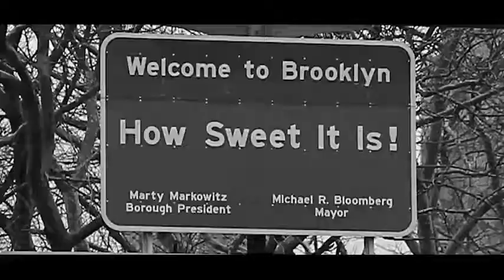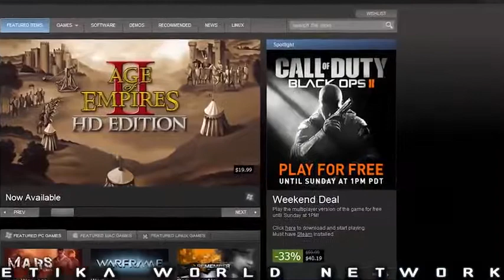Call of Duty Black Ops II Multiplayer #1 - EtikaWorldNetwork Gaming Commentary